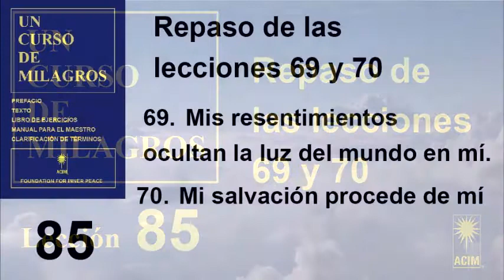85. Lección 85 de Un Curso de Milagros | Repaso de las lecciones 69 Y 70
85. Lección 85 de Un Curso de Milagros | Repaso de las lecciones 69 Y 70

En México:
Nina Margarita Zilli Lara
HSBC
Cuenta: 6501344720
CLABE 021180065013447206